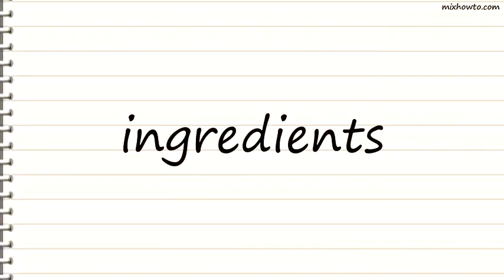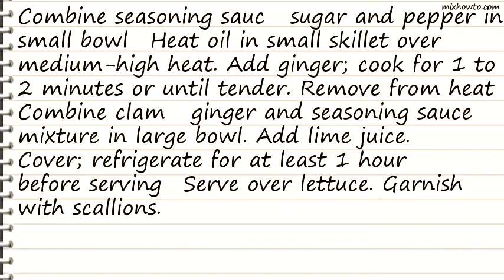Recipe Clam Ceviche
INGREDIENTS:
●3 tablespoons MAGGI Seasoning Sauce
●2 tablespoons finely chopped fresh ginger
●3 (10-ounce) cans baby clams, rinsed and drained
●1/3 cup fresh lime juice
●1/2 head iceberg lettuce, finely shredded
●1/2 cup chopped scallions (white parts only)